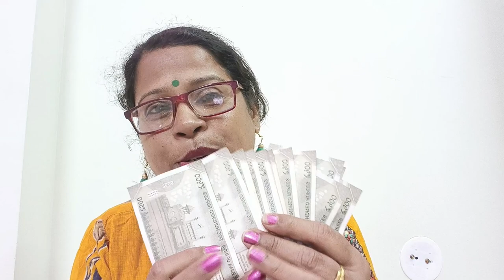You Tube থেকে প্রথম টাকা পেলাম 💃@ankitagolpokotha@debashristukitaki